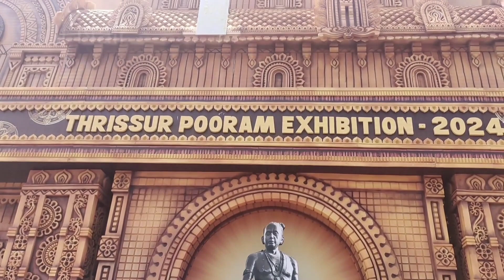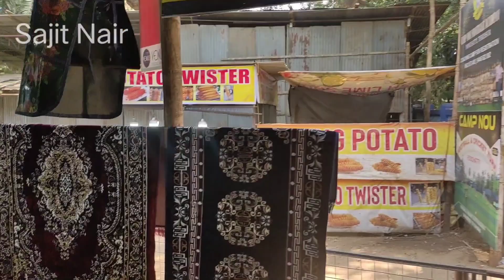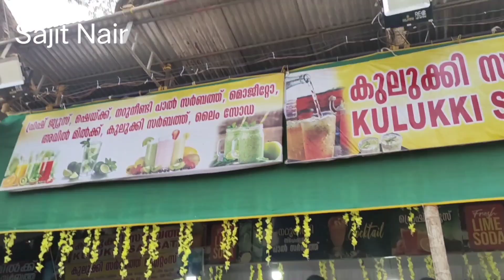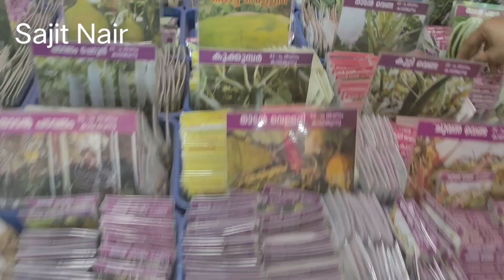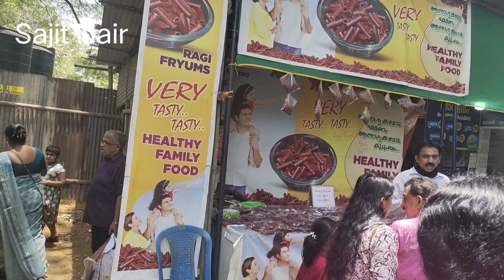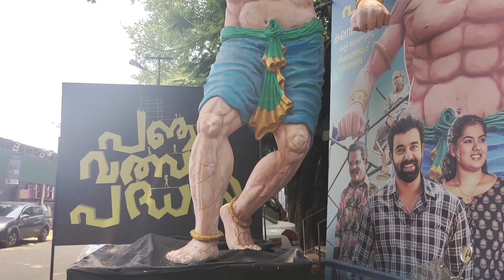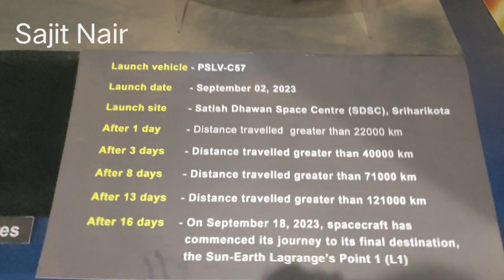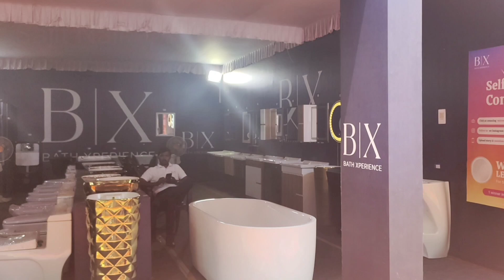Thrissur Pooram Exhibition